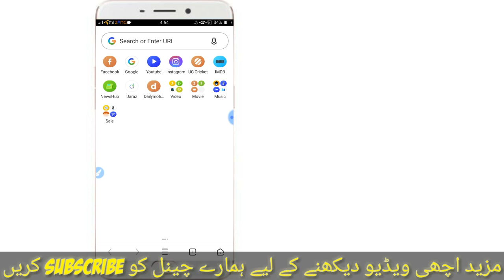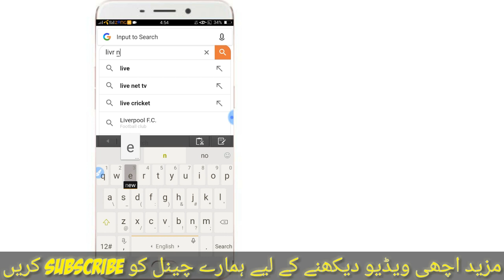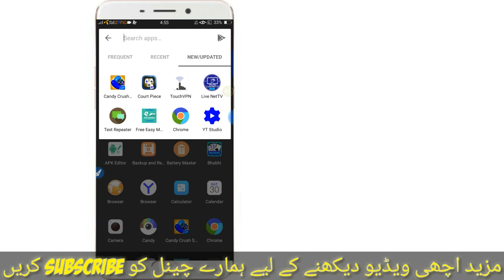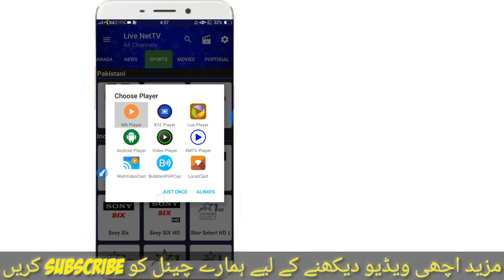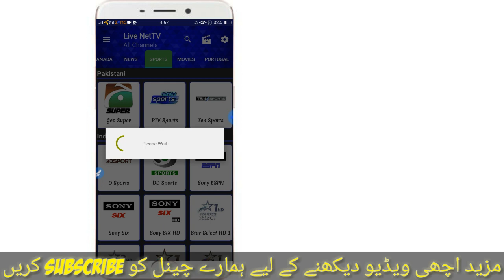🔥Watch Live 1st T20 Pakistan Vs South Africa || Live PTV Sports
🔥PTV Sports Live Streaming  Pakistan vs South Africa 1st t20 2019

Keyword 👇
pak vs sa 4th odi,
pak vs sa 4th odi highlights,
pak vs sa live,
pak vs sa 5th odi 2019,
pak vs sa 4th odi 2019,
pak vs sa 4th odi 2019 highlights,
pak vs sa live match,
pak vs sa 2nd odi 2019,
pak vs sa 5th odi,
pak vs sa analysis,
pak vs sa all wickets,
pak vs sa africa,
pak vs sa amir,
pak vs sa all wickets today,
pak vs sa azhar ali catch,
pak vs sa amir bowling,
pak vs sa analysis 2nd odi,
pak vs sa after match,
pak vs sa africa 2018,
pak vs sa babar azam,
pak vs sa batting,
pak vs sa babar azam batting,
pak vs sa boxing day test,
pak vs sa bowling,
pak vs sa babar azam innings,
pak vs sa boxing day 2018,
pak vs sa boss news,
pak vs sa batting 2019,
pak vs sa batting 2nd odi 2019 highlights,
pak vs sa champion trophy 2017,
pak vs sa cricket,
pak vs sa ct,
pak vs sa champion trophy,
pak vs sa cricket live,
pak vs sa champion trophy 2017 highlights in hindi,
pak vs sa champion trophy 2017 full highlights,
pak vs sa catch,
pak vs sa champion trophy 2017 highlights hd,
pak vs sa cricket highlights,
pak vs sa day 1,
pak vs sa day 3,
pak vs sa day 2,
pak vs sa day 1 highlights,
pak vs sa day 3 highlights,
pak vs sa day 2 highlights,
pak vs sa day 1 2018,
pak vs sa day one,
pak vs sa day 1 highlights 2018,
pak vs sa elgar catch,
pak vs sa eleven,
pak vs sa eleven practice match,
pak vs sa elgar,
sony espn pak vs sa live,
pak vs sa port elizabeth,
espn live pak vs sa,
sony espn pak vs sa,
pak vs sa first test,
pak vs sa first odi,
pak vs sa fall of wickets,
pak vs sa full highlights,
pak vs sa first odi highlights,
pak vs sa first test 2018,
pak vs sa first test day 1,
pak vs sa first day highlights,
pak vs sa first odi 2019,
pak vs sa first test highlights,
pak vs sa geo news,
pak vs sa geo,
pak vs sa game on hai,
pak vs sa geo news analysis,
pak vs sa geo cricket,
pak vs sa grand league team,
geo news pak vs sa 2nd odi,
pak vs sa live geo super,
geo news pak vs sa odi,
geo news pak vs sa 1st odi,
pak vs sa highlights,
pak vs sa highlights day 1,
pak vs sa highlights today,
pak vs sa highlights 2018,
pak vs sa highlights day 3,
pak vs sa highlights day 2,
pak vs sa highlights 2nd odi,
pak vs sa highlights 1st odi,
pak vs sa highlights odi,
pak vs sa highlights 1st test 2018,
pak vs sa h,
pak vs sa ist odi,
pak vs sa ist test 2018,
pak vs sa ist test,
pak vs sa ist test 2018 highlights,
pak vs sa ist test day 1,
pak vs sa ist odi 2019 live,
pak vs sa ist test day 1 highlights,
pak vs sa ist odi live,
pak vs sa ist day highlights,
pak vs sa ist test highlights,
pak vs sa johannesburg,
pak vs sa 19 jan 2019,
pak vs sa 22 jan 2019,
pak vs sa 19 january 2019,
pak vs sa 11 jan 2019,
pak vs sa 12 jan 2019,